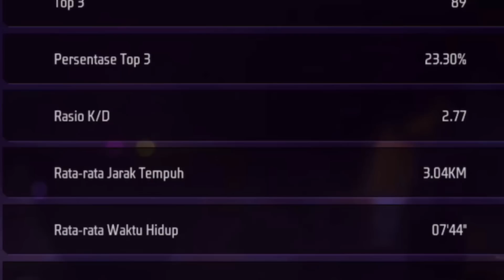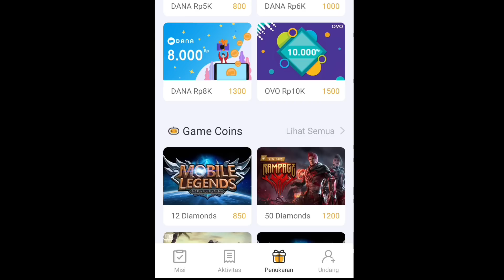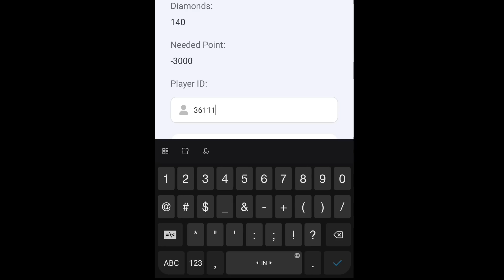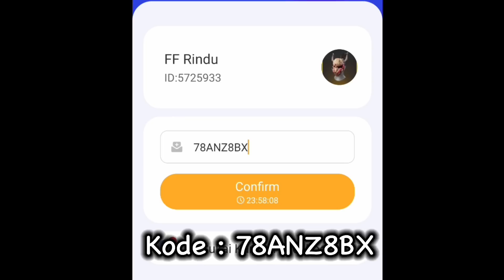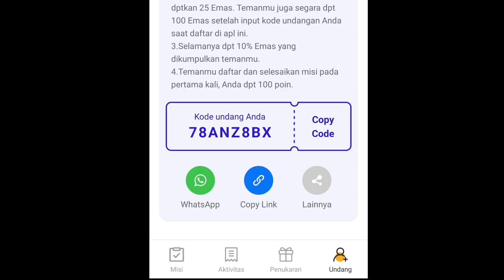ACAK" TC NYOBAIN BUNDLE TERBARU MALAH DIKATAIN BUNDLE MURAH SAMA BUCIN SONGONG, AUTO KASIH PAHAM 🔥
NONTON SAMPE AKHIR VIDIO YA ❤
KODE : 78ANZ8BX

KALAU DI ATAS NGA ADA MASUKIN KODE
COBA YANG INI 👇

KODE : 78AP2ETw

KALAU ERROR HAPUS APK GEAR UP BOOSTER

ENDORSE / PAIN PROMOT
DM IG : Syah Rindu Reall